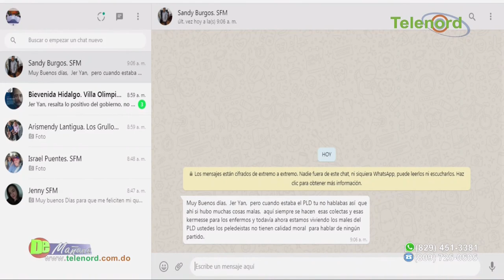El Estado debe garantizar la salud de los ciudadanos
El Estado debe garantizar la salud de los ciudadanos dice Jer Yan Lantigua